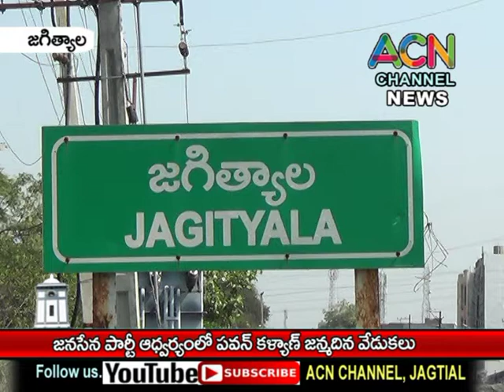జగిత్యాల జనసేన ఆద్వర్యం లో సేనాని పవన్ కళ్యాణ్ జన్మదిన వేడుకలు